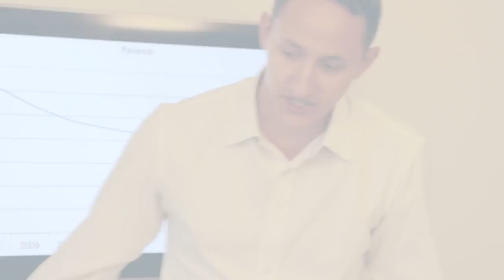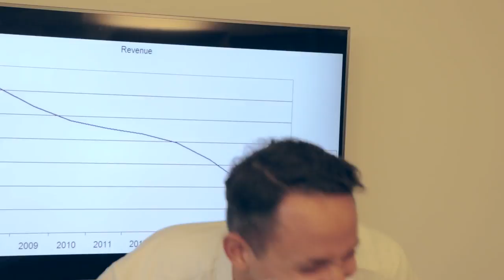Stronghold Kingdoms - Behind The Scenes (iOS/Android)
Get an inside look at our recent 'high-budget' live-action mobile launch trailer, celebrating the release of Stronghold Kingdoms on mobile! One brave Firefly donned a 50kg suit of armour before taking to the streets of London to help promote the mobile launch on iOS and Android. Find out how the hell we got it on in the first place, exactly where we embarrassed ourselves and just how many takes it took to produce the finished product!

This is both Firefly Studios’ first mobile release and the first ever Stronghold game to come to mobile, making it a massive milestone for us! Stronghold Kingdoms is completely free to play and includes all main gameplay features of the game on PC and Mac. Kingdoms on mobile is the full game with new touch controls and cross-platform play between iOS, PC, Mac and Android once that version is made available.

While new mobile players will have to register for a full Kingdoms account in-game after downloading the app, existing players can simply download and log in using their registered email and password. With the full game playable on mobile, players can switch between each version of the game at will! Whether you join forces with your mobile brethren or go head-to-head in a clash of the platforms is up to you. Either way you can now access your castle from work, school, home and even while you’re on vacation. Our first mobile release is a huge achievement for Firefly and we can’t wait to hear what you think of it!

Following the release of Stronghold Kingdoms on Android in two weeks’ time players can expect updates for all versions of the game. While certain mobile improvements may make their way into the PC game we also have major features, new game worlds and a wealth of quality of life improvements planned for veteran Kingdoms players.

Audio: Marty Gots A Plan - Kevin MacDonald